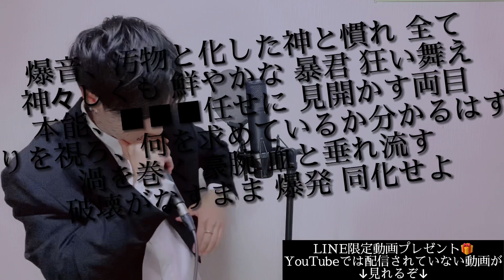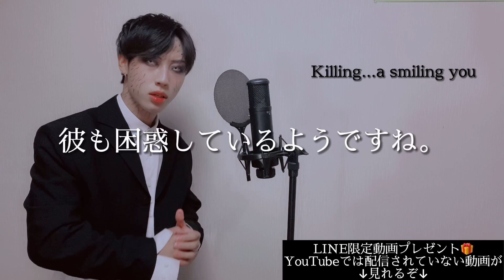DIR EN GREY - 残-ZAN 歌ってみた カバー 歌詞 Lyric ディルアングレイ カラオケ ヴィジュアル形 covered by ROZE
【無料】YouTubeでは公開していない動画全8本🎁

僕の音楽活動をサポートしてくださる方へ

歌詞

剥き出しの ありとあらゆる甘脳
Do not 0bey
True mentality
Fist of grief

Tranished with saliva
耳障りな吐息
Do not 0bey
Stand Here With Me

Psycho In Fear
Psycho In Doom
Psycho In Hate
Dirge For Freedom
Psycho In Fear
Psycho In Doom
Psycho In Hate

爆音、汚物と化した神と慣れ 全て
神々しくも 鮮やかな 暴君 狂い舞え
本能、■■■任せに 見開かす両目
周りを視ろ、何を求めているか分かるはずさ
渦を巻く 豪腕 血と垂れ流す
破壊がなすまま 爆発 同化せよ

In Distortion

Decaying even to ruthlessness

DEATH TRAP

Killing...a smiling you

残-ZAN